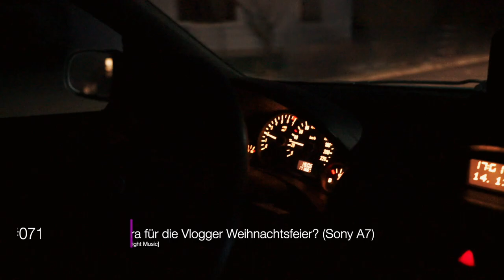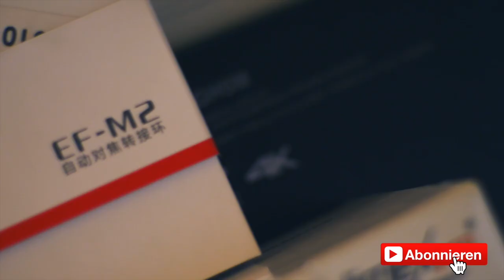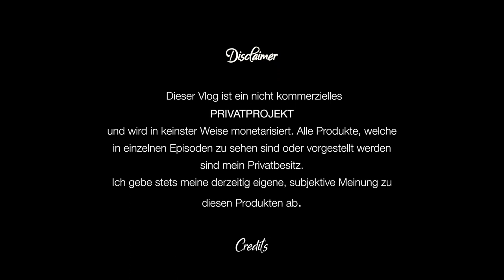Welche Kamera für die Weihnachtsfeier? ( Vlog | deutsch )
Weil die Weihnachtsfeier vor der Tür steht möchte ich diese Woche noch 2 alternative Kameras mit Vollformatsensor ausprobieren. Heute war schon mal die Sony Alpha 7 an der Reihe.

Meine derzeitige Ausrüstung:

- Panasonic 12-60mm
- Panasonic 12-42mm
- Viltrox Speedbooster
- 0.42x Wideangle Converter
- LG V30
- Mavic Pro